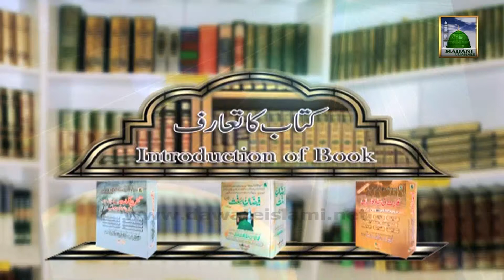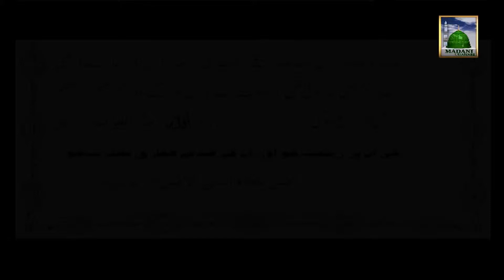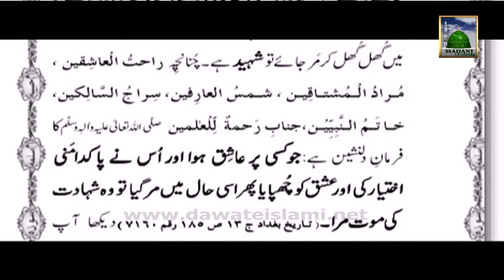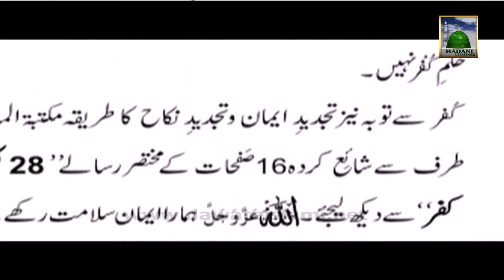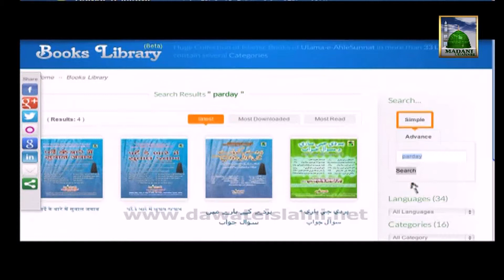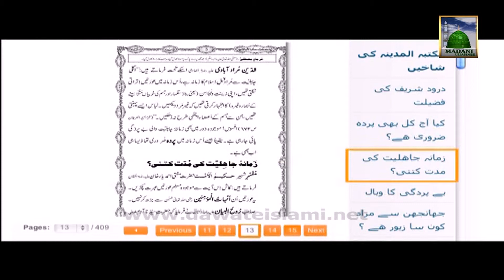Kitab ki Taruf(Haji Sb) Ep#01 09_05 OK